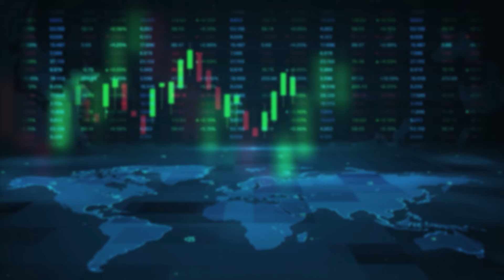ಮಂಡ್ಯ ಎಂಪಿ ಟಿಕೆಟ್ ಬಿಜೆಪಿಯೇ ಉಳಿಸಿಕೊಳ್ಳುತ್ತದೆ | Sumalatha About Lok Sabha Election | Vistara News